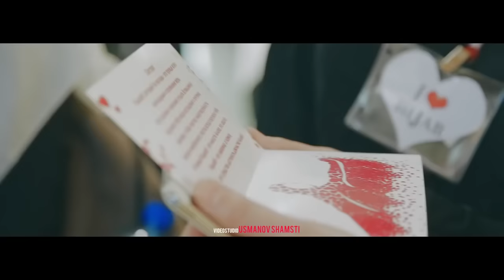Beautiful Naat "amantu Billahi wa malayikatihi"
From the Channel of "musicupscale"